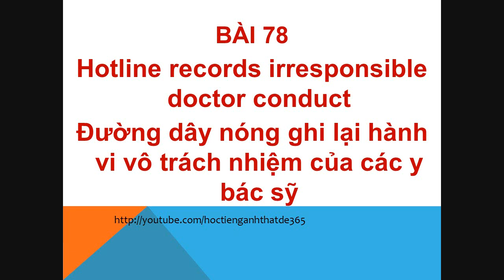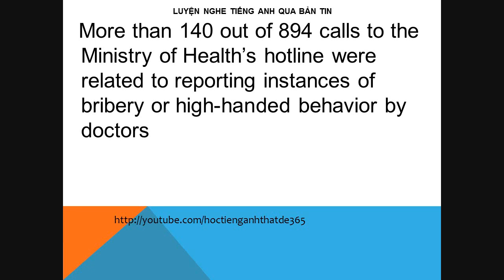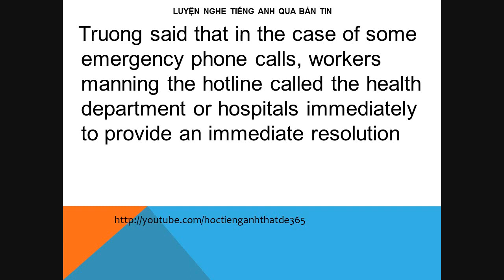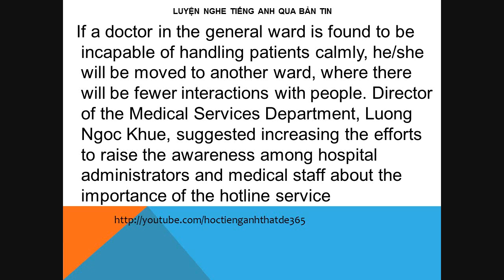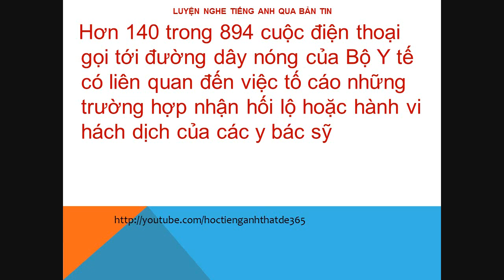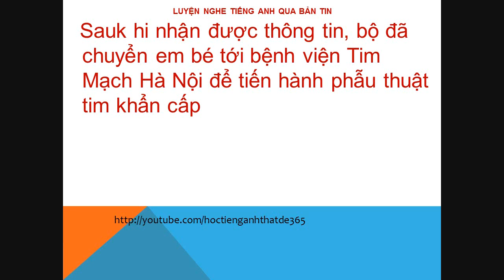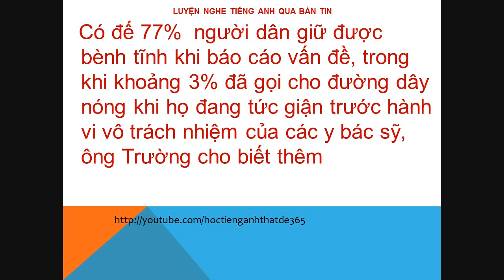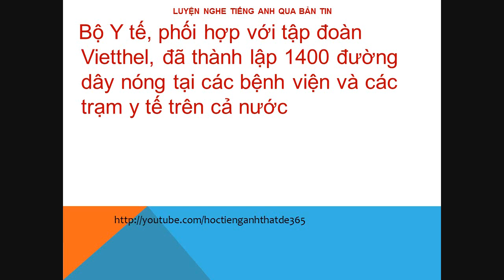Luyện nghe tiếng anh qua bản tin - Bai 78 - Luyen nghe tieng anh qua ban tin